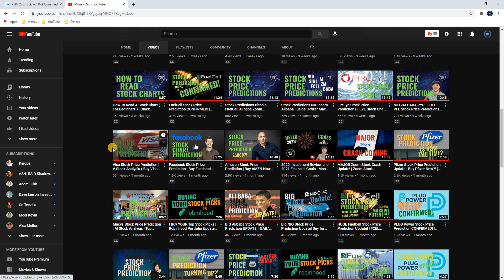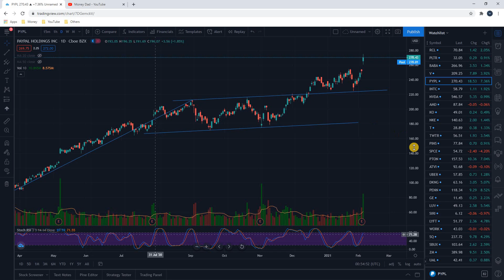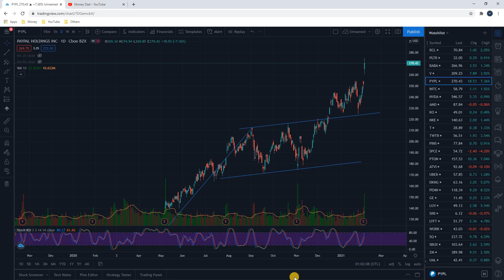PayPal Stock Hits Price Target, Earnings Report Catalyst ( PYPL Stock Analysis )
In this video I talk about a PayPal stock price target that we hit today. I made the prediction last month in a video on my channel. I discuss the PYPL stock chart pattern analysis that went into that prediction, the probability of chart pattern analysis, and the catalyst (earnings report) that caused the explosive move on PayPal's stock chart.

Thanks,

Brad / Money Dad

Made some money in the market and want to fuel my coffee addiction?

Investing Books That I Recommend:
Ray Dalio's Principles
New Market Wizards: Conversations with America's Top Traders
Hedge Fund Market Wizards: How Winning Traders Win

My Equipment:
Blue Yeti Mic
Budget Lighting
Phone Tripod
USB Hub
Budget Headphones
Budget Computer Mouse

Use this code to join Robinhood (stocks and crypto mobile app) and receive a free stock share when you sign up!

Use this code to create a Binance account if you want to invest in bitcoin and hundreds of other cryptocurrencies.